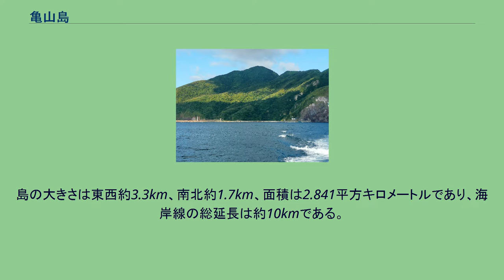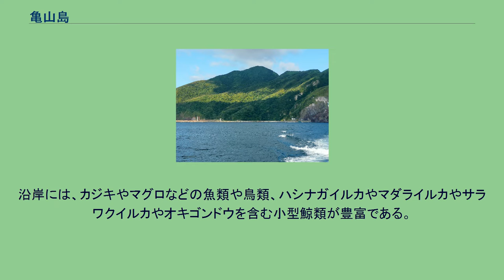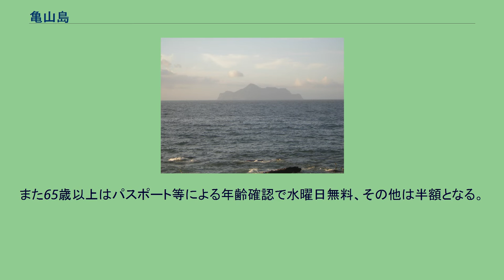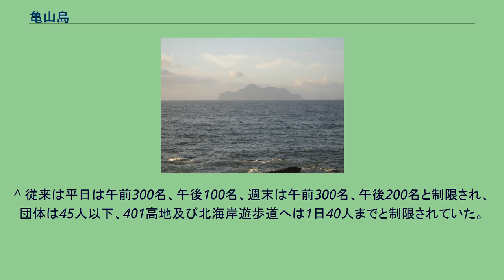亀山島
亀山島（きさんとう）は、台湾宜蘭県頭城鎮が所管する島嶼。
亀山嶼（きさんしょ）、亀嶼（きしょ）と称されることもある。
亀山島は火山島であり、太平洋上に浮かぶ姿が亀に似ていることより命名された。
島の大きさは東西約3.3km、南北約1.7km、面積は2.841平方キロメートルであり、海岸線の総延長は約10kmである。
台湾本島の宜蘭県頭城鎮の東沖約10kmに位置し、台湾鉄路管理局宜蘭線の車窓からもよく見える。
北西に蜜月湾がある。
亀山島は火山活動により形成された火山島である。
最後に噴火したのは西暦1785年前後であり、現在でも温泉や硫黄の噴出などの火山活動が存在する活火山である。
安山岩熔岩流と火砕流による地層に区分され、島内の最高海抜は398mであり、ここに高さ3mの展望施設が建設されたことから401高地と称されている。
島の周囲には切り立った崖が多く、海蝕洞も多い。
また島内には亀首湖と亀尾湖という湖があり、特殊な生態系が確認されているほか、温泉、冷泉もある。
海底温泉の周辺には、「烏亀怪方蟹」という硫黄を食する固有種のカニが生息する。
沿岸には、カジキやマグロなどの魚類や鳥類、ハシナガイルカやマダライルカやサラワクイルカやオキゴンドウを含む小型鯨類が豊富である。
史料によれば亀山島に初めて入植者が移住したのは1853年（清の咸豊3年）のことで、台湾本島や中国大陸の福建省出身者が主であった。
しかし、海上交通は未整備のままで、過疎化が進み、1977年までに多くの住民が台湾本島に移住した。
1977年には亀山島が軍事演習場に指定され、住民の強制移住が実施されて、無人島となった。
住民の多くは頭城鎮大溪里の亀山島社区に集団で移住した。
1988年の戒厳令解除以降は宜蘭県政府や頭城鎮公所が観光客への開放を求め、行政院は1999年12月22日に亀山島の観光化を一部認可、2000年8月1日より観光客の全面的受け入れを開始すると共に、東北角海岸国家風景区に指定した。
現在は頭城鎮烏石港からの定期航路が設けられている。
清代には「亀山朝日」、「亀島磺煙」、「亀岩纔壁」、「亀卵観奇」、「神亀擺尾」、「神亀戴帽」、「眼鏡洞鐘乳石奇観」、「海底温泉湧上流」という八大奇景が揚げられた。
中でも「亀山朝日」は有名となり、かつてはご来光を見に行く人が多かった。
1999年に観光地化した後に「珊瑚海底花園」、「鯨豚戯亀」、「亀尾奇潭」、「神亀巡航」という4風景が見つかり、合わせて「亀山島十二奇景」と称されている。
2016年現在では、上陸せずに周辺の海でホエールウォッチングをしたり、海から海蝕洞をみたりするツアーもある。
沿岸部 観光客への上陸が解放された亀山島であるが、自然形態を保護する目的から上陸には書面による事前申請が義務付けられている。
また、上陸可能期間は毎年3月から11月の9ヶ月間で、時間は午前9時から午後5時まで、6月から9月は午前8時半から午後5時半までと1時間延長される。
人数も1日当たり水曜日は500名、水曜日以外の日は1800名と総数が原則制限され、かつ、1日を4区分した上陸時間毎に水曜日は125人、水曜日以外は450人と原則定められている。
申請は45人以下の団体として、上陸日の20日前から11日前の期間に、希望時間を決めて行う。
401高地へは1日100人までと厳しく制限されている。
ただし、2016年7月1日から、環境維持費と施設維持費の計100台湾ドルが徴収されているが、外国からの観光客は当日パスポートを提示して、これを支払うと、別枠で許可を受けることができるようになった。
また65歳以上はパスポート等による年齢確認で水曜日無料、その他は半額となる。
島内で釣り、焚き火、採集など、環境に影響を与える行為は禁止、漁具等も持ち込み禁止されている。
なお、事前に許可を受けていても、天候等の理由で、上陸禁止となることがある。
^ a b c d e “東北角暨宜蘭海岸國家風景區　龜山島” (中国語). 交通部觀光局東北角暨宜蘭海岸國家風景區管理處 (2016年10月18日). 2016年11月22日閲覧。
^ 動物生態 - 東北角及び宜蘭海岸国家風景区観光情報サイト ^ a b c “龜山島生態旅遊申請須知” (中国語). 交通部觀光局東北角暨宜蘭海岸國家風景區管理處 (2016年10月18日). 2016年11月22日閲覧。
^ 従来は平日は午前300名、午後100名、週末は午前300名、午後200名と制限され、団体は45人...